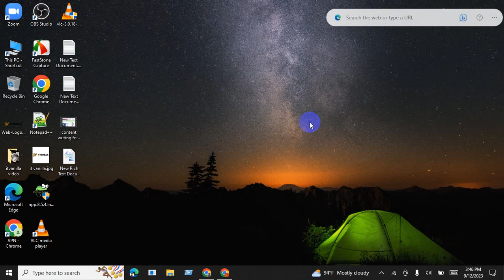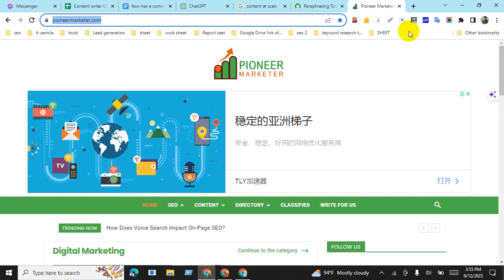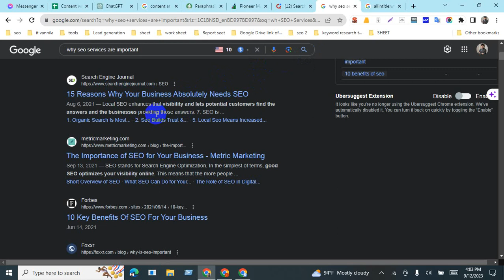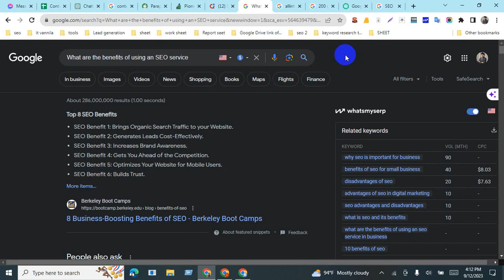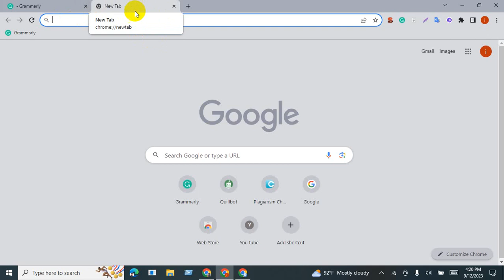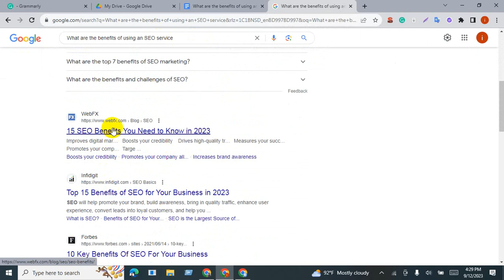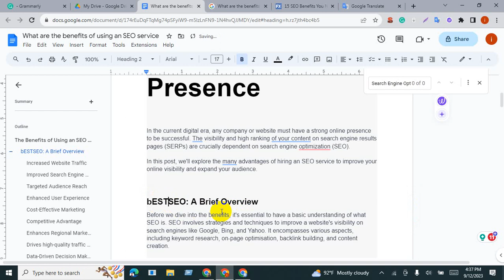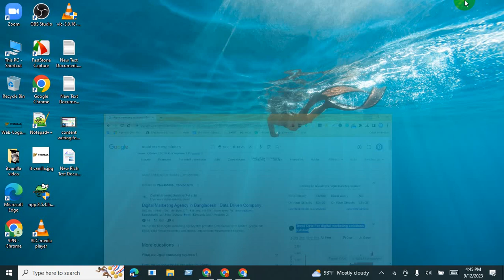How to write a blog article with Chat GPT and make it AI free IT Vanilla Official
Content generation: You can use ChatGPT to generate ideas, outlines, and even complete blog articles. Simply provide a prompt and the model will generate a response that you can use as a starting point for your writing.

Content Creation
1. Generate a Content Outline and Brief.
2. Write Your Content.
3. Rewrite Content in Your Desired Tone.
4. Get FAQs Related to Your Content.
5. Generate Killer SEO Meta Title Tags and Meta Descriptions.
6. Discover content gaps. ...
7. Discover Knowledge Gaps in Individual Articles.
8. Content optimization.

বিস্তারিতঃ ০১৭২৩৮৫৬৮৭৯